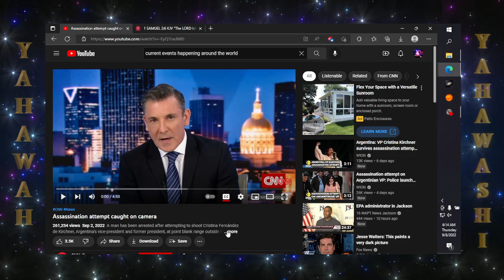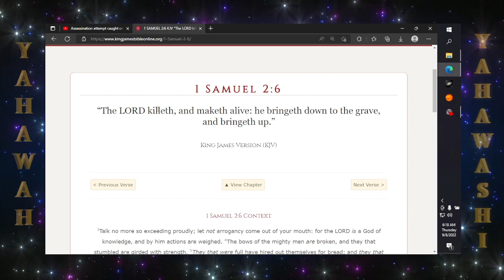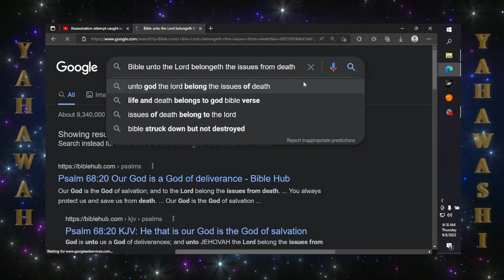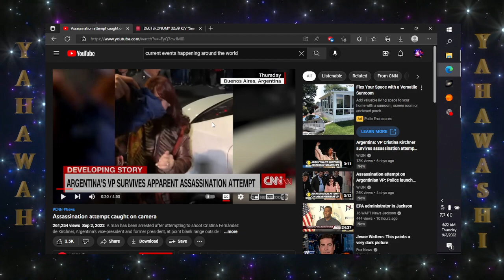The Lord determines who lives or dies (Faith booster)